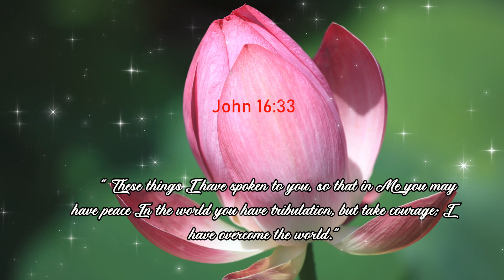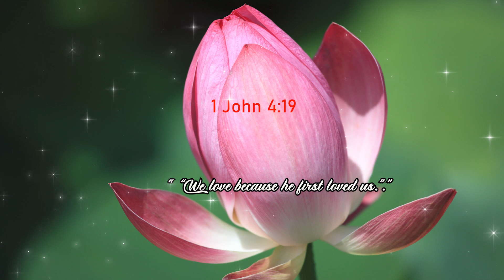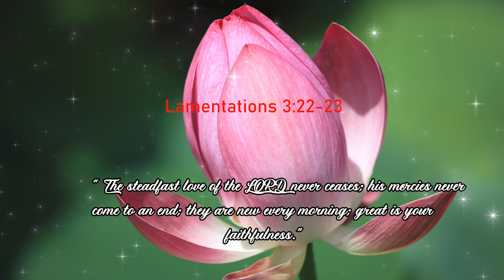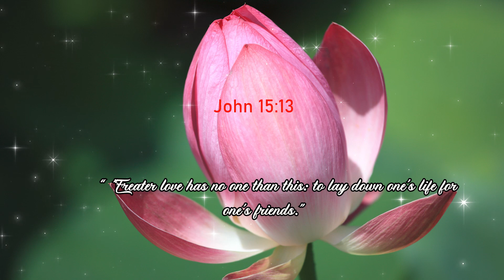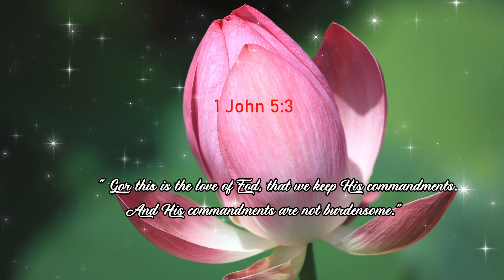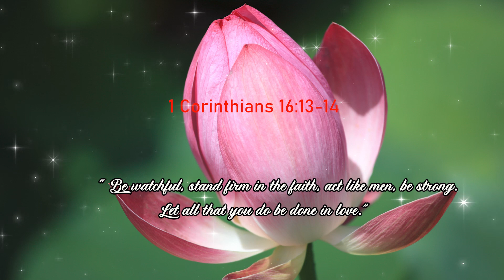Hymn Music Without Lyrics 🙏 Challenge Harmony 🙏 Theme Thank You Hong An🙏 Best Prayer Music 2023 #154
✔ Música Cristiana Instrumental is the best Hillsong Musical Instrument channel 2023 🙏 Latest Christian Worship Instrument Background.

Please share these tunes.
😉 This channel was created in response to the sigh of someone who seeks to worship God wholeheartedly. You will find melodies and inspirations that can be helpful for your time of prayer and meditation. Amen!